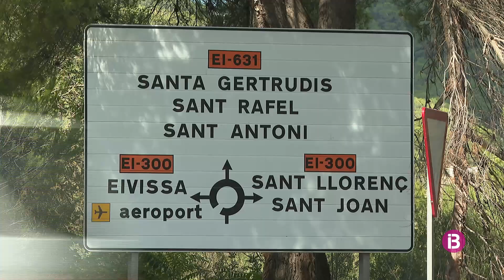La tardor de 2024 començaran les obres de construcció d'una rotonda a l'encreuament dels c